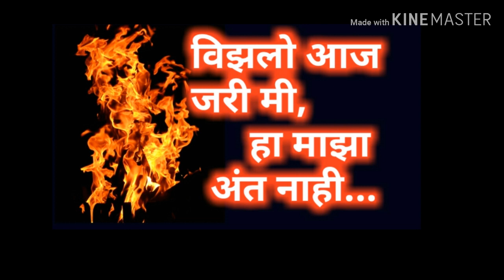विझलो आज जरी मी हा माझा अंत नाही by sachin the philosopher.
Sachin mane is a name among millions
who struggled, failed and surged ahead in search of
success, happiness and contentment. Just like any
middle class guy, he is handicapped with both legs but he never sitback , he too had a bunch of unclear
dreams and a blurred vision of his goals in life. All he
had was an undying learning attitude to hold on to.
Rowing through ups and downs, it was time that
taught him the true meaning of his life.